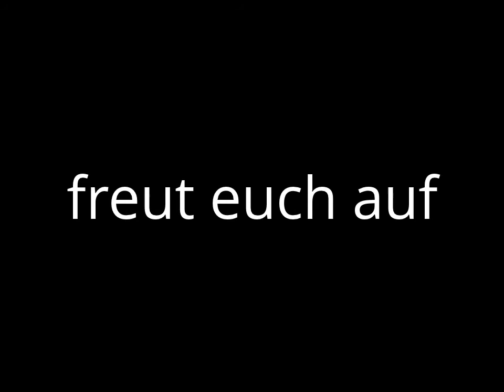Inside Gambling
Immer neue Gewinnbilder/Videos von Magie und Novomatic Geräten!

Wir arbeiten eng mit dem Novomaten Team zusammen!
Alle Videos filmem wir selbst und stellen diese online.
Wir stellen auch Tutorials und News aus der Automatenwelt
in unserem Blog bereit!